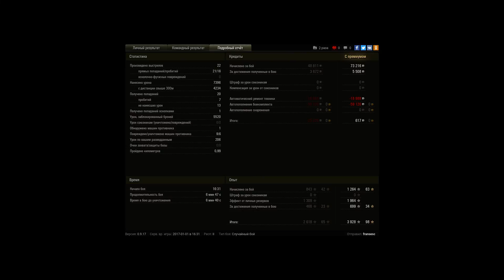JagdTiger fail 1